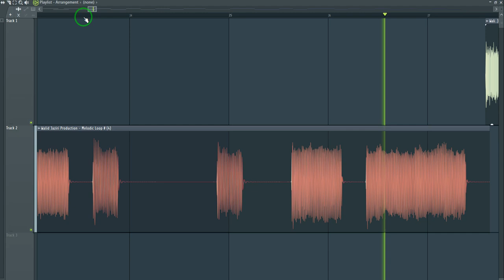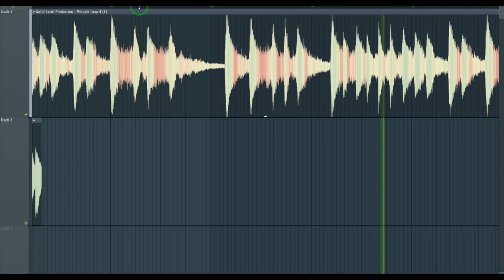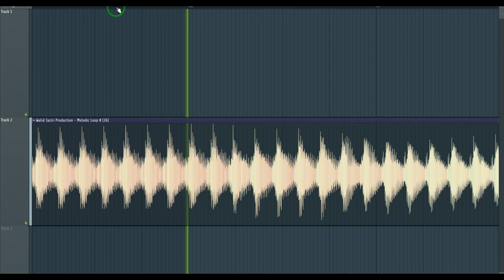Walid Jaziri Production - Melodic Loops #1/FREE SAMPLE PACK